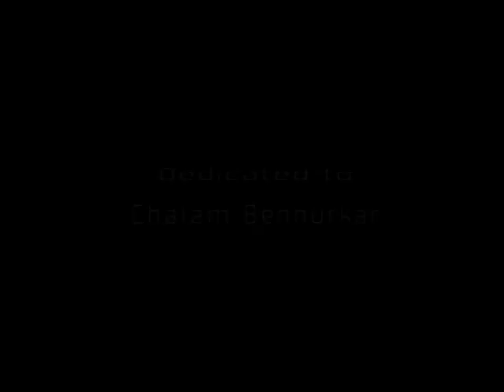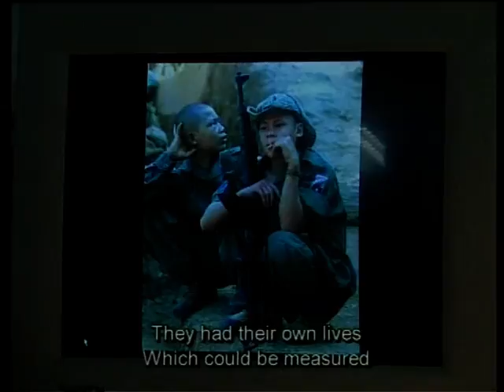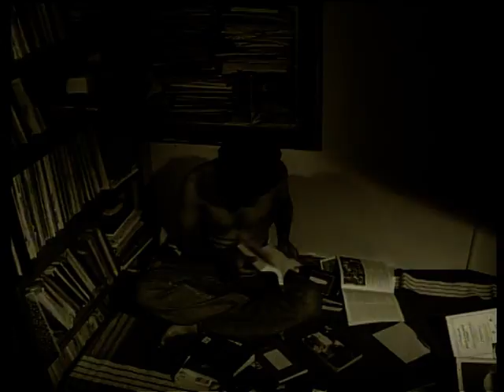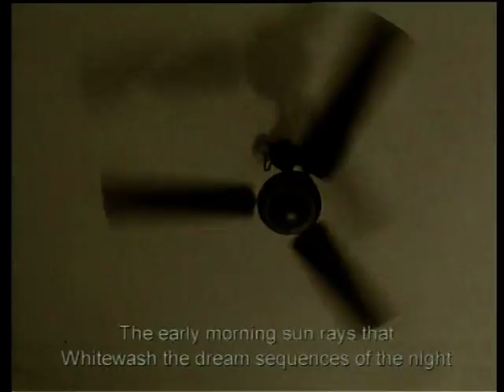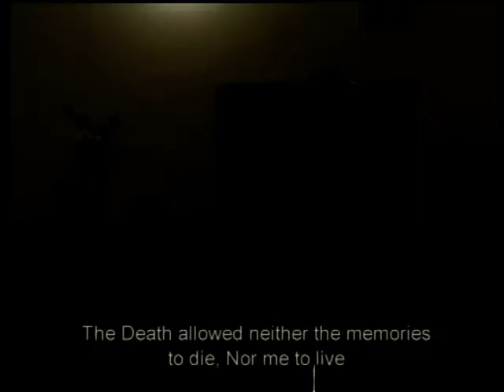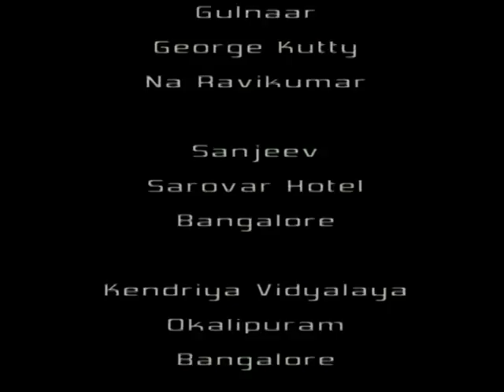Afternoon Song (Madhyaanada Haadu) 2001 Short Film By M S Prakash Babu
CREW & CREDITS
Director : M.S.Prakash Babu
Screenplay : M.S.Prakash Babu
Produced by : DRN Smruti Chitra
Cinematography : B.R.Viswanath
Editor : Ashwin Ramanathan

CAST
Kiran Subbaiah
Reema Alva
Manju

Original title : Madhyaanada Haadu
English title : Afternoon Song
Type of film : Short
Color : B/W and Colour
Format: Beta SP
Running time : 18 min
Original Film Language : Kannada/ English
Sound : Mono
Country of production : India
Date of Production : 2001

Synopsis:
In a world which runs on the steam of individualism, how satisfying can the inner journey be? Does a worldview that looks at a purpose beyond the self, hold currency in a society drained of cultural values and driven solely by market considerations? This is the dilemma that haunts the protagonist. Integral to this experience is the loss of intensity and social integrity that marked the cultural movement of the '70s, particularly after the Emergency. The film aims to capture this existential predicament in its various shades and tones. It is this struggle, perhaps vain, that forms the central theme. And, quite fatalistically, see no logical conclusion. Leaving the protagonist suspended in the grey area between ideals and reality...

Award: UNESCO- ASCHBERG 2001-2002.